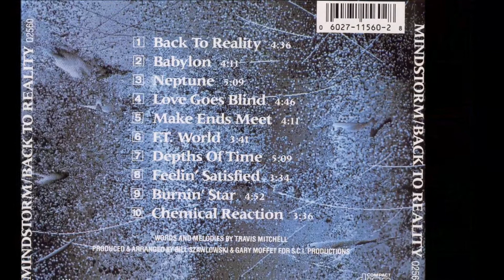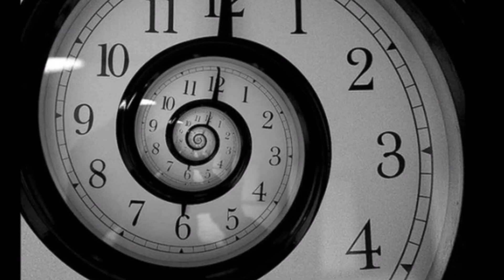Mindstorm - Depth Of Time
"Mindstorm" was a Canadian Hard Rock Band. The Band was founded by the Singer Travis Mitchell from Winnipeg, Manitoba province in 1986. This is a Song from there 2. Album BACK TO REALTITY 1991.